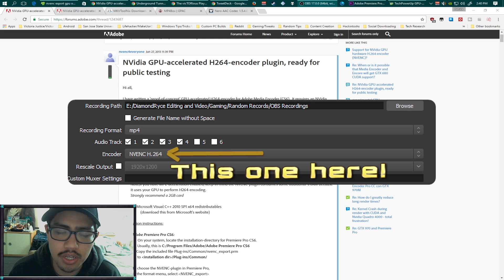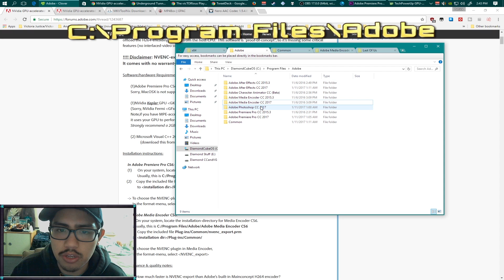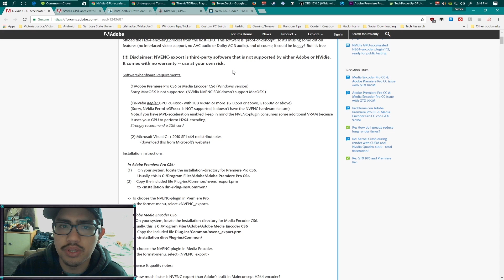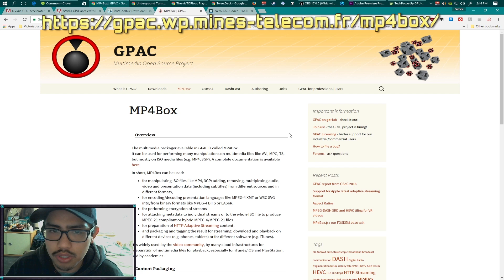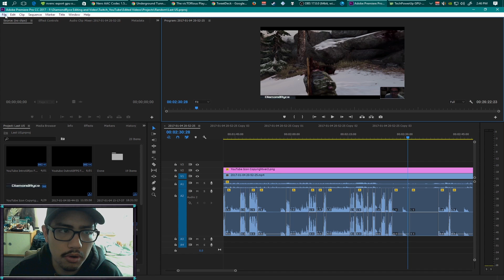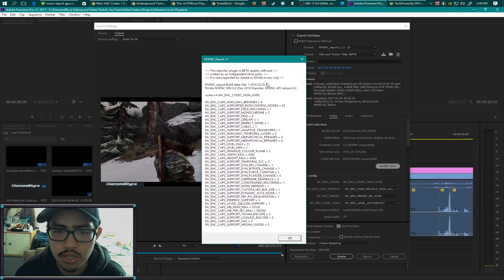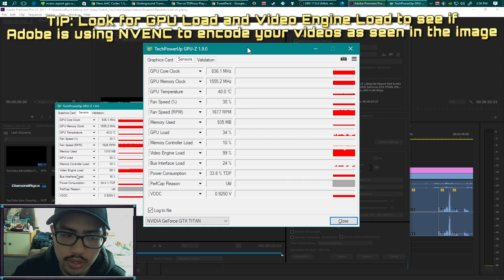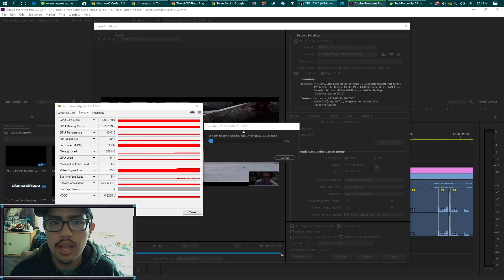Guide/Tutorial - Accelerate Your Exports with NVENC and GPU Encoding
Utilizing Nvidia's H.264 encoder on their GPUs can make you encode videos faster than just using the CPU.

MKVToolNix (Used for encoding .mkv files and my preferred video file)

Nero AAC Codec (Used to set audio format of the video)

If you like new PC Peripherals, SteelSeries is awesome and is my recommendation. This link is one click away for deals.

Into Song

Itro & Archie - Who We Are (feat. Brenton Mattheus)

Outro Song

Socialize with Me! Or Not...